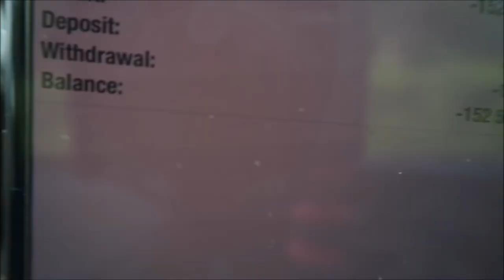Why I havent posted | Lost 152k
Vlog like, positivity and love. Documenting life.
Striving to inspire others while in a journey. :)
My goal is to motivate others, no matter what they're going through.
I have gone through a lot myself, and I have found a way to overcome, it was hard, but it was possible.

"Believe in yourself, and you will unstoppable"

Age: 21